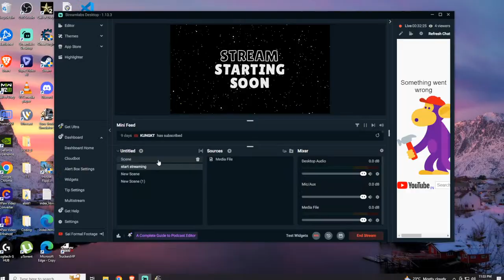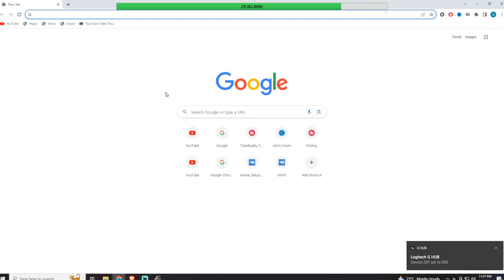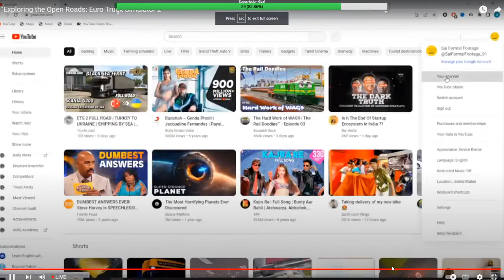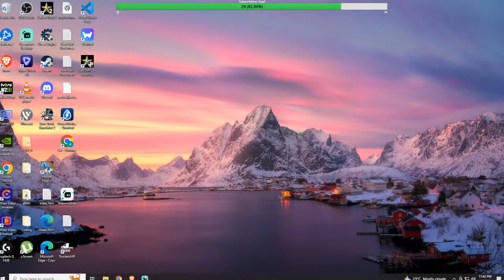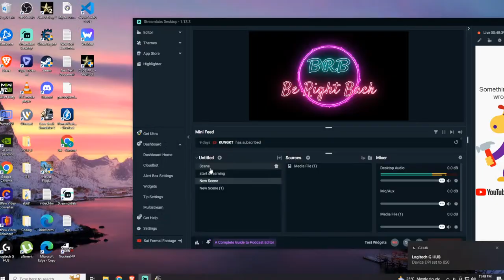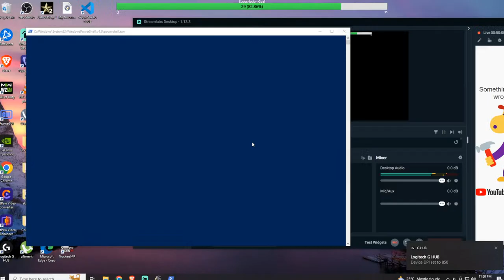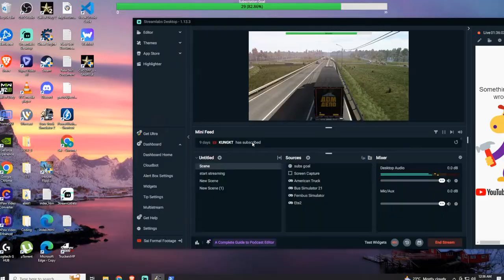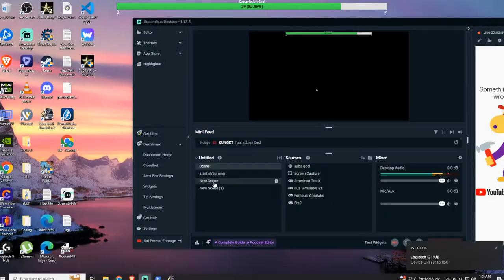"Exploring the Open Roads: Euro Truck Simulator 2"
In this captivating video, join us as we embark on an thrilling journey through the vast and open roads of Euro Truck Simulator 2. Immerse yourself in the realistic and immersive world of trucking, where you'll experience the adrenaline rush of being a professional truck driver.

Get ready to explore mesmerizing landscapes, picturesque cities, and bustling highways as we transport all kinds of goods across Europe. Whether it's navigating treacherous mountain passes, conquering bustling urban streets, or cruising along scenic coastal routes, we'll take you on an unforgettable virtual adventure.

Packed with stunning graphics, realistic physics, and a myriad of customization options, Euro Truck Simulator 2 offers a truly authentic truck driving experience. Feel the power of the engine, the weight of the cargo, and the skill required to navigate tight spaces in your quest to become the ultimate trucking tycoon.

But it's not just about driving trucks. Along the way, we'll encounter various challenges, including time management, economy balancing, and maintaining your fleet. So, join us as we show you our strategies for success, offer expert tips, and share our passion for this addictive simulation game.

Whether you're a trucking enthusiast, a fan of simulation games, or simply someone seeking to quench their wanderlust, our "Exploring the Open Roads: Euro Truck Simulator 2" video is the ultimate source of entertainment. Sit back, relax, and let the excitement unfold as we take you on an unforgettable virtual road trip.

Don't miss out on this immersive experience – hit the play button now and let the adventure begin!